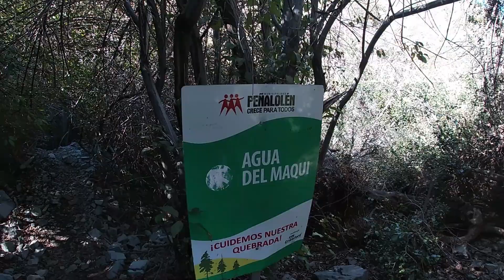Cerro la Cruz por Quebrada de Macul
Cómo subir el Cerro la Cruz por uno de sus accesos más hermosos, Quebrada de Macul.